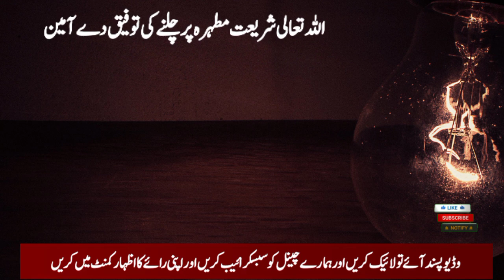Aurat Ghusal Kab Kare |Aurat K Gusal Ka Sahi Tarika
⚡Whatsapp Number

❣❣Thank,s To Support (Shadi K Masil)❣❣